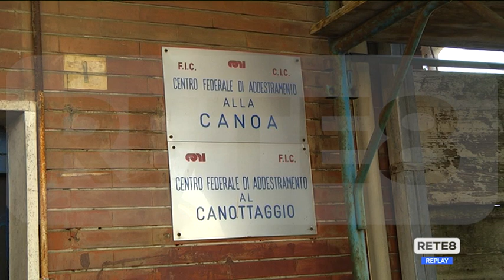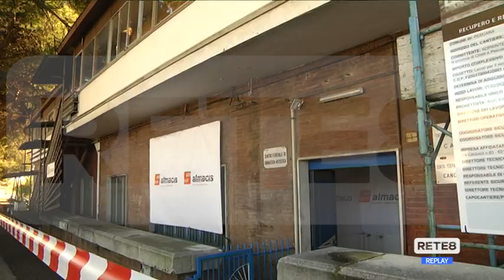Pescara - Via al restauro dello storico Circolo Canottieri